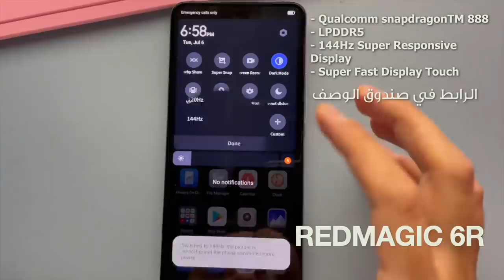بنت يوتيوبرة مكرشة علي و بتحبني | ردة فعلي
Sheroamara
Narinsbeauty
Jalalamara
Cedrasbeauty
Sherinsbeauty